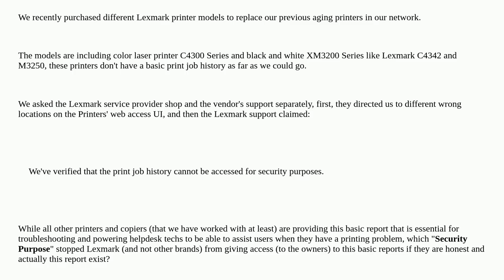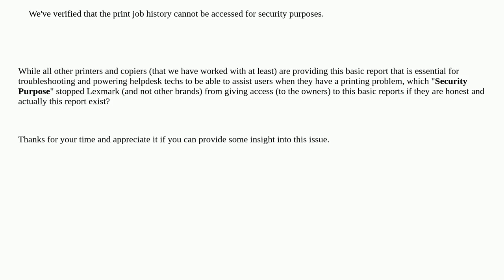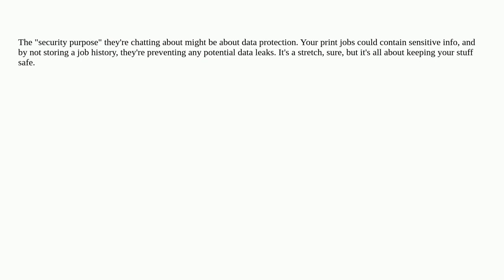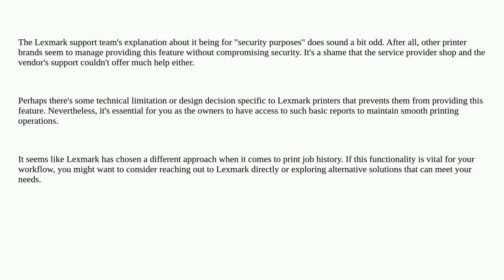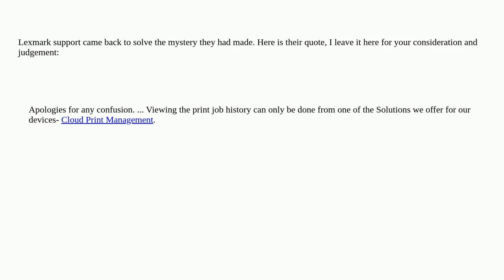Missing Print Job History in Lexmark Printers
A special thanks goes out to the community

  laser-printer lexmark-printer color-printer printing network-printer